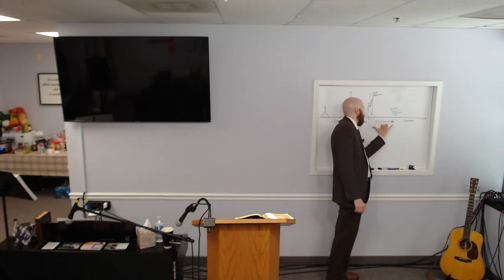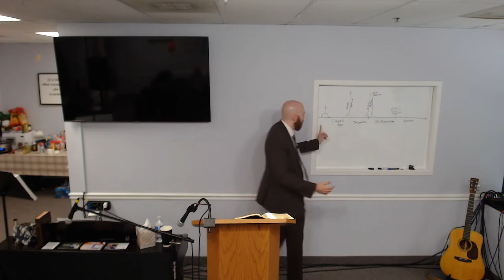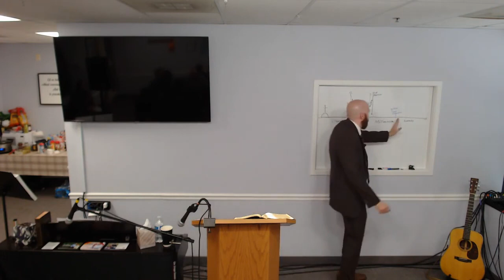Rightly Dividing the Word of Truth PART 9 | Pastor John Black | Cornerstone Baptist | 10/29/23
We are an independent, fundamental, dispensational, soul-winning, homeschool-friendly, KJV 1611 Bible-believing Baptist church.

Our website is cibaptist.org where you can also read our statement of faith. Our pastor is John Black.

We are located at 4040 Blackburn Lane, Suite 140, Burtonsville, MD 20866.